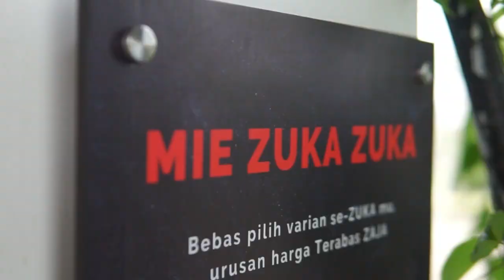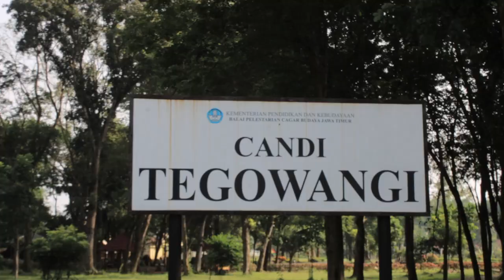ENGLISH CAMP SMPN 5 PENAJAM PASER UTARA AT FEE CENTER KAMPUNG INGGRIS PARE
INFO PENTING !!